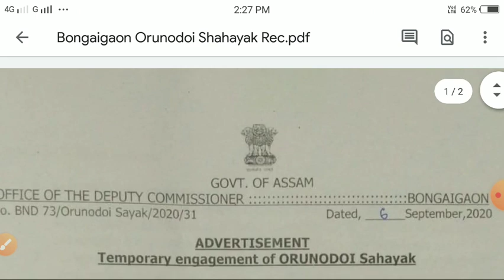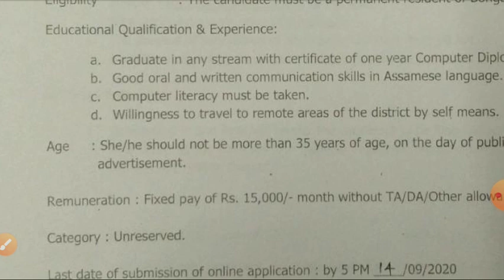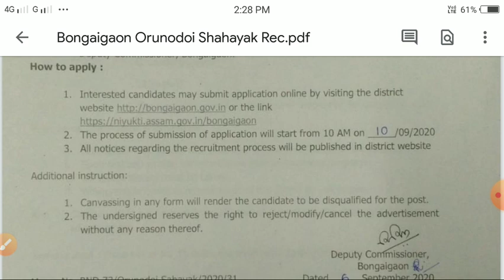DC Office Orunodoi Shahayak Post Recruitment, Assam Latest Job 2020